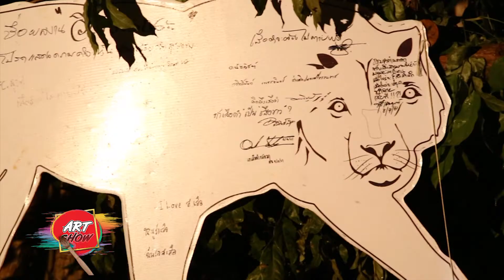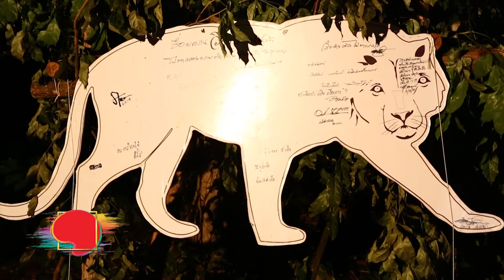รายการ Great Stars Art Show Ep.36 ตอน เทศกาลศิลปะแะวัฒนธรรม ครั้งที่2 4/5